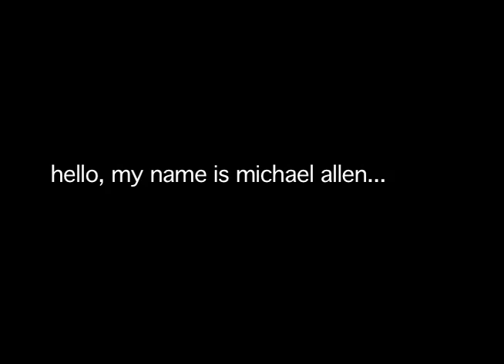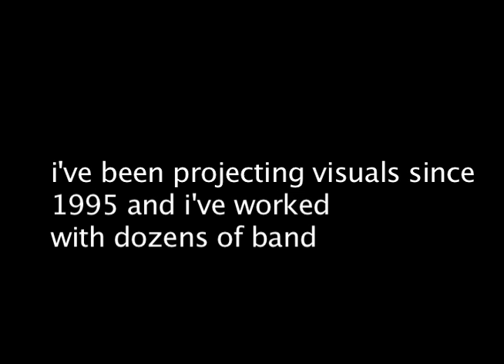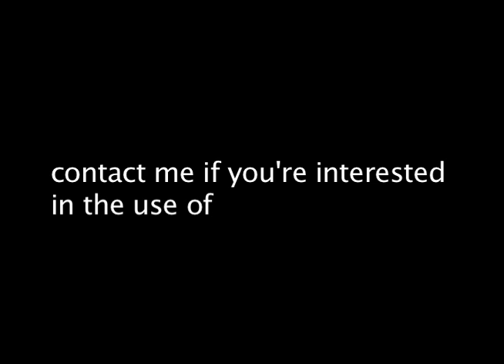real reel.mov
michael allen,